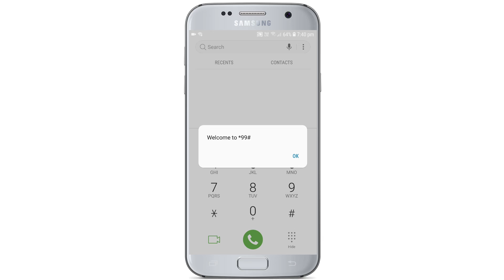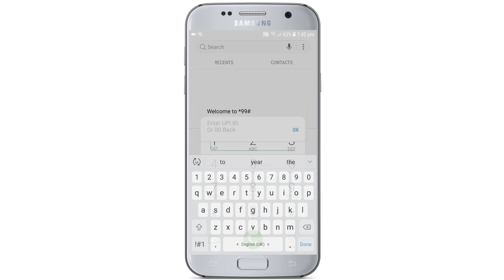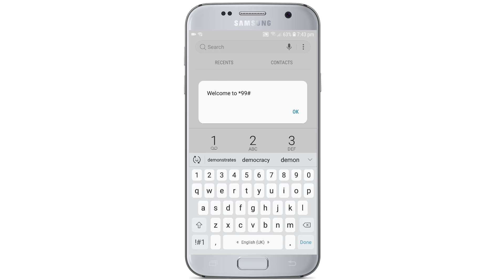Transfer Money Without Internet🔥🔥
Hello Friends this video is all about how you  can transfer money without internet by using *99# USSD code by using any feature phone or smartphone.

I have explained how you can transfer money, request money, generate UPI pin, add bank account, check transactions history/statement by simply using *99# USSD server by NCPI.